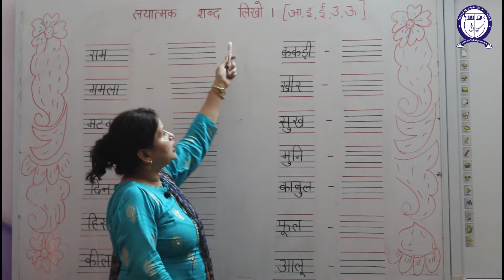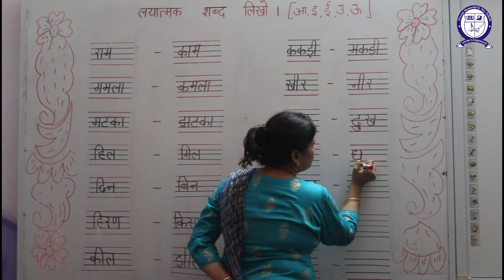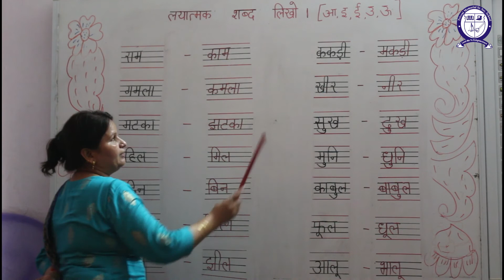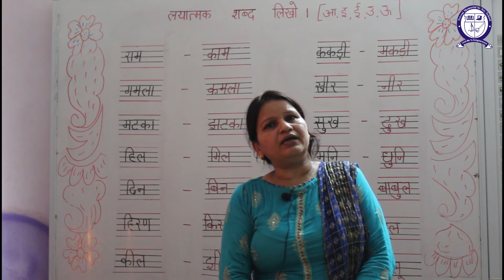Class-P3||Hindi||Lyatmak shabd Likho